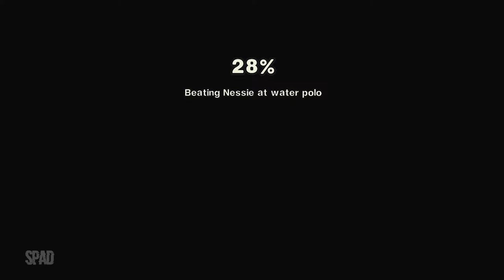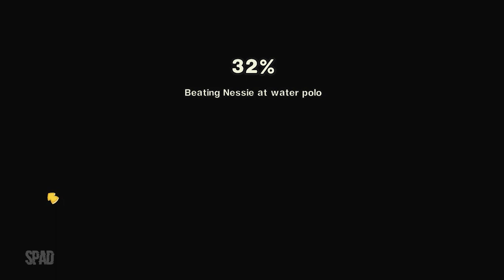Siebenstreich's Nerdventure (Início de Gameplay)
TÍTULO: Siebenstreich's Nerdventure
GÊNERO: Aventura, Indie
DESENVOLVEDOR: Golden Orb
DISTRIBUIDORA: Golden Orb